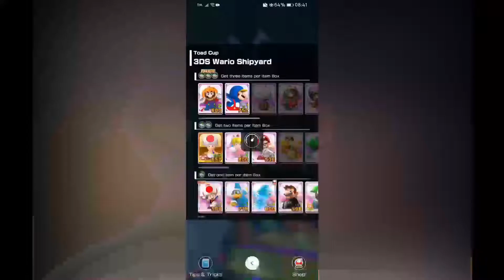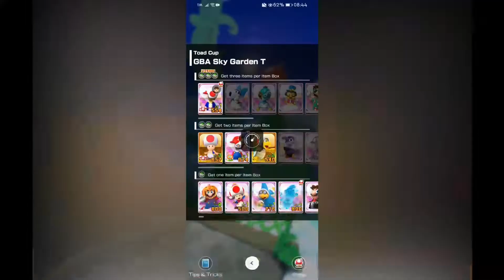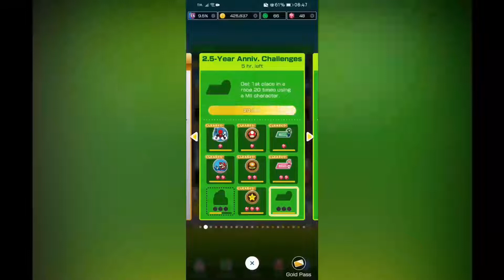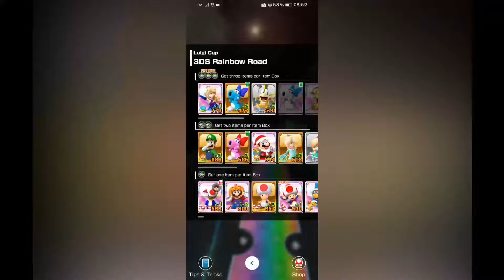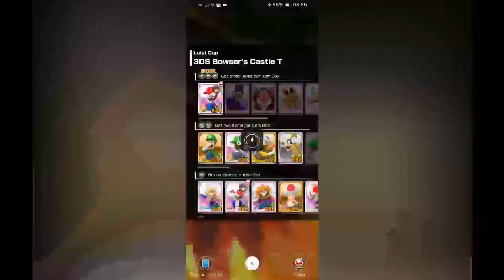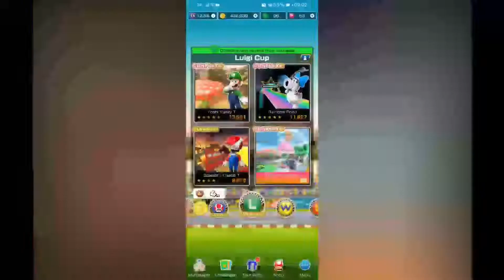Mario Kart Tour | Yoshi Tour (2022) Part 9 (Season 3, Vlog 149)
MKT Vlogs on Friday the 13th!